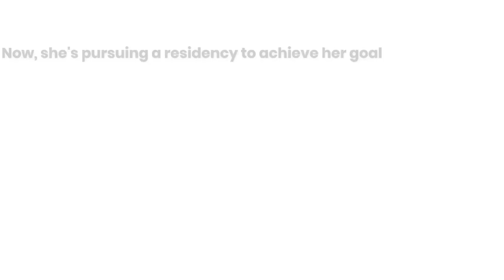Master's Degrees at Work: Jennifer Davis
Learn about Jennifer's story and how a master's degree in public health has given her the tools to meet the health needs of her rural Appalachian community.